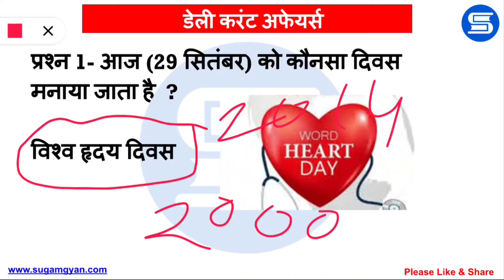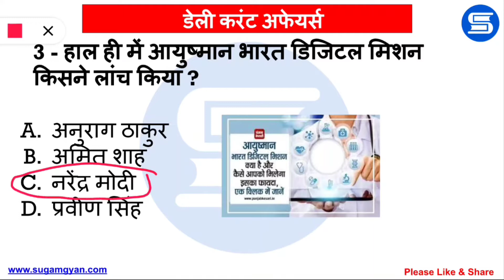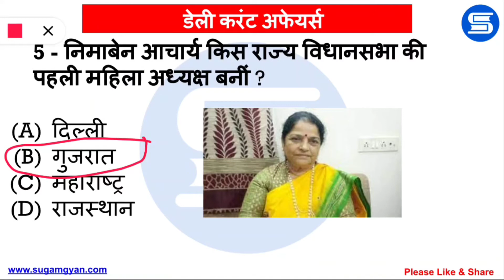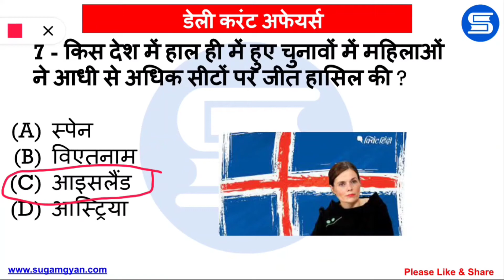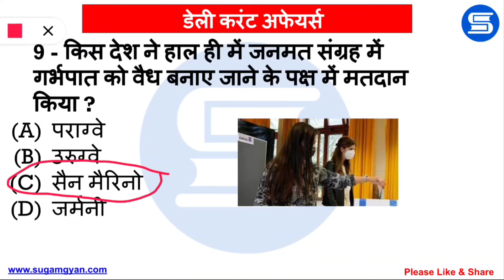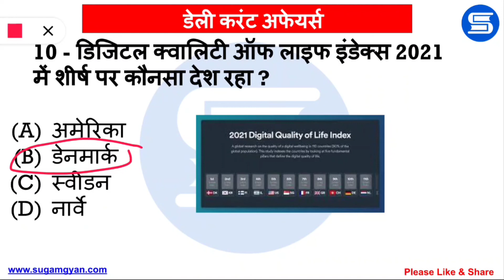29 September 2021 Daily Current Affairs in Hindi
दैनिक समसामयिकी 29 सितम्बर 2021 - समसामयिकी के महत्वपूर्ण प्रश्नों का संग्रह।